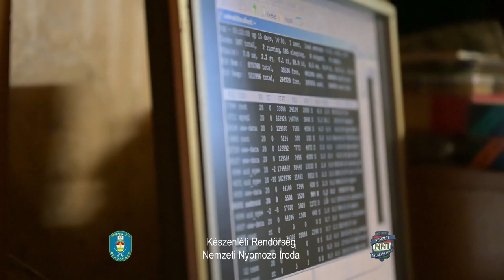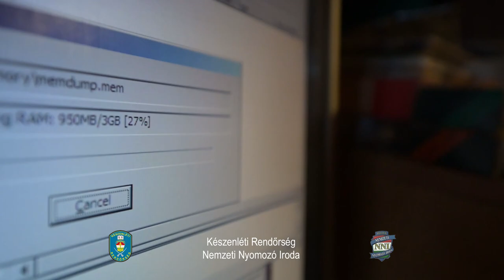Darknetes pedofil fórumot számoltak fel a kibernyomozók 2. videó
A Készenléti Rendőrség Nemzeti Nyomozó Iroda Kiberbűnözés Elleni Főosztály nyomozói 2021. május 5-én nagyszabású akció keretében a Készenléti Rendőrség és a Terrorelhárítási Központ bevetési egységeinek közreműködésével összesen nyolc helyszínen hajtottak végre kutatásokat, amely során négy személy került elfogásra, akik bűnszervezet keretei között terjesztettek gyermekpornográf tartalmakat.